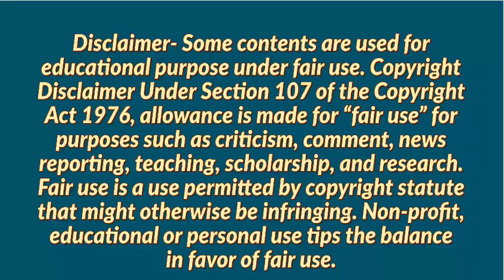techno genesis job vacancy | madurai job openings | madurai jobs | jobs in madurai | Feb & Mar 2022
Hi Guys!